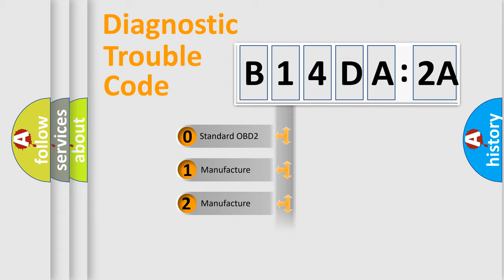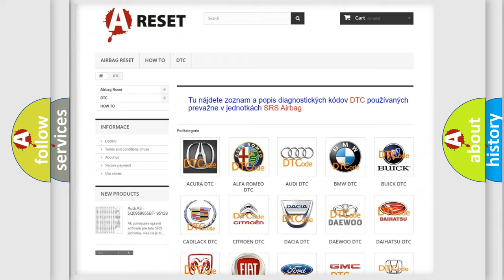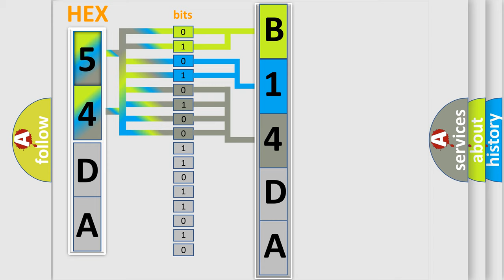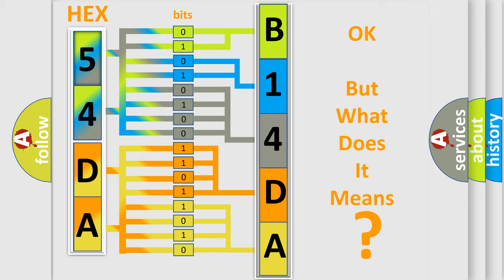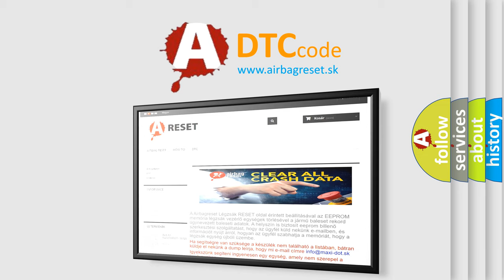DTC Jeep B14DA-2A Short Explanation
Contents:
0:21 Basic DTC analysis according to OBD2 protocol standard.
1:48 Insight into programming
2:58 A diagnostically understandable description of the Diagnostic Trouble Code
3:05 Basic error definition

Make:
Jeep
Code:
B14DA 2A
Definition:
Lost Communication With Information Center A (DIC)
Description: